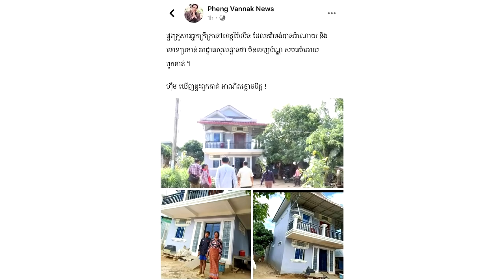ឃើញផ្ទះគាត់ អាណិតខ្លោចចិត្ត ! មកមើលវីឡាអ្នកក្រីក្រ ដែលតវ៉ាចង់បានអំណោយកូវីដ ១៩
សូមអធ្យាស្រ័យ

ចំពោះការមិនបានតប ខំមិនបានគ្រប់គ្នា

Ms Socheata